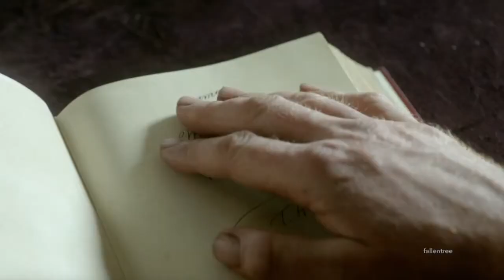Silverflint | I will be blessed {Black Sails}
a short tribute to captain Flint and John Silver from the amazing show Black Sails (GO WATCH THIS MASTERPIECE OF A SHOW)

The used material was purchased with my own money!